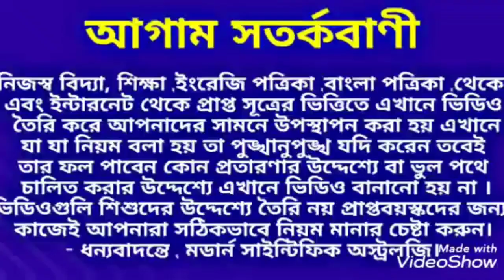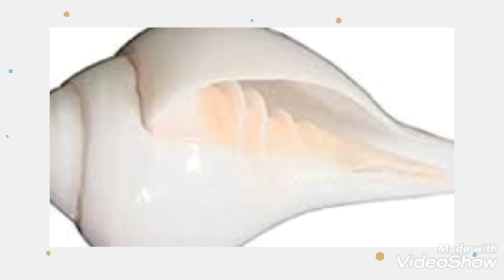শঙ্খ বাজানোর উপকারিতা জেনে নিন ।শঙ্খ শঙ্ক ।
শঙ্খ বাজানোর উপকারিতা জেনে নিন। ধন্যবাদ।